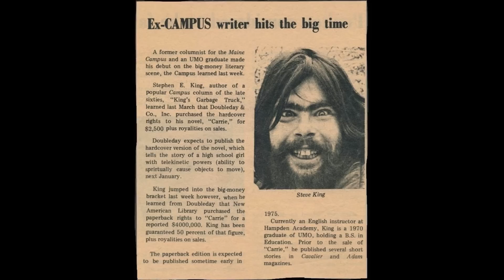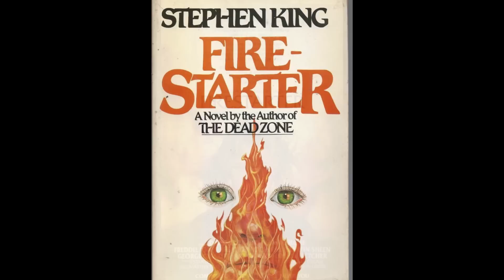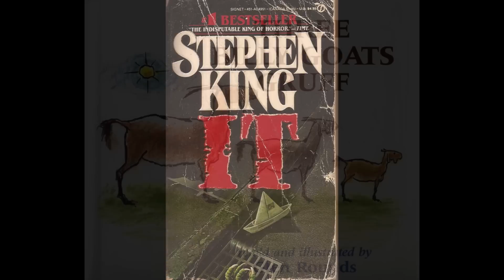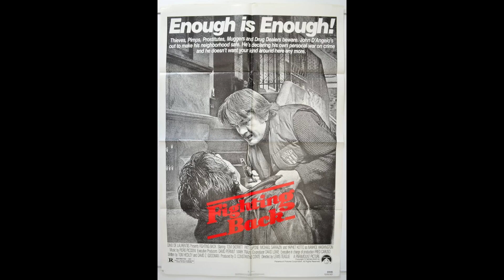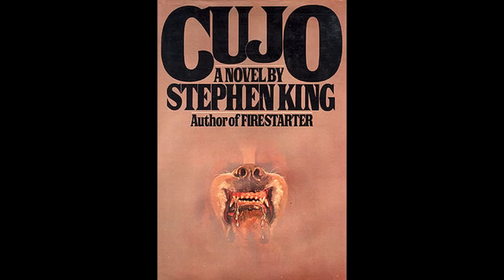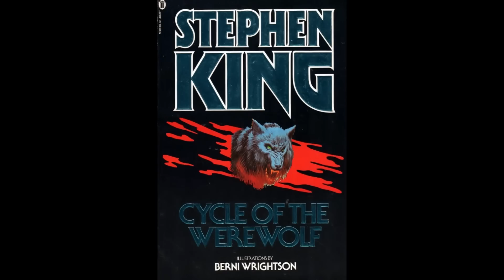Exploring Cat's Eye - Stephen King's Underrated Anthology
Good Bad Flicks looks into the history of the comedy horror anthology Cat's Eye. Directed by Lewis Teague.